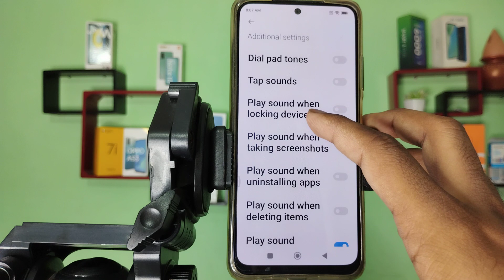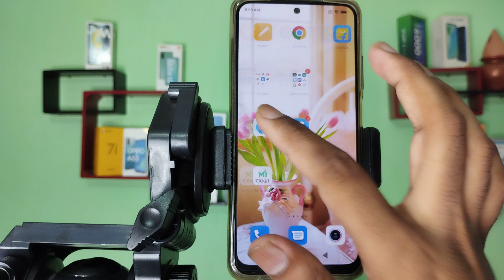Redmi 9 Pro 5G enable play sound when locking device, how to enable play sound when locking device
Redmi 9 Pro 5G enable play sound when locking device
how to enable play sound when locking device
play sound when locking enable kaise karen
play sound when locking device
how to enable play sound when locking device in redmi
how to enable play sound when taking screenshot
Redmi 9 Pro 5G enable hiden featurs settings